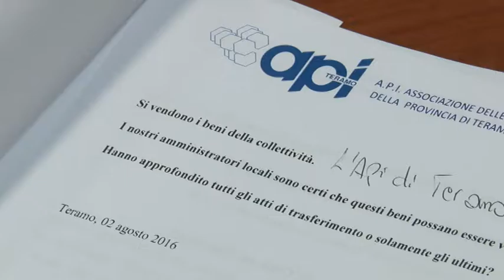Api Teramo: "Si vendono i beni della collettività"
L'API di Teramo interviene sulla vicenda della vendita di due lotti di immobili presenti nell'area ex Villeroy e Boch. Una vendita, a detta dell'associazione, illegittima.